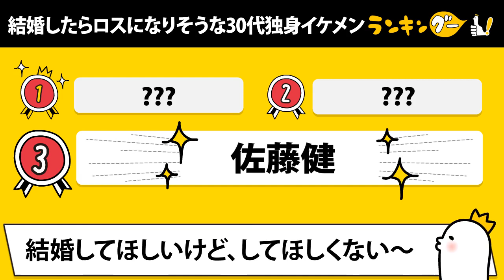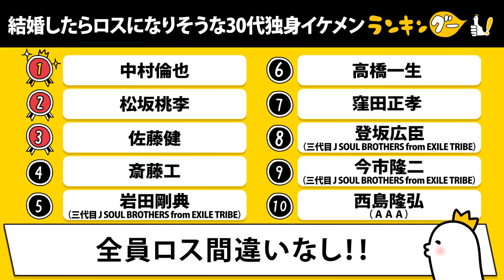【1分版】結婚したらロス確定なイケメンランキング【中村倫也？窪田正孝？高橋一生？】※30代限定！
■記事で読む→結婚したらロス確定なイケメンランキング

松坂桃李 、 佐藤健 、 斎藤工 、 岩田剛典 、 西島隆弘 は何位でしょうか…？

・【公式】「臨床犯罪学者 火村英生の推理2019」ポスタービジュアル特別映像公開！

・『凪のお暇』(なぎのおいとま) 8/30(金) #7 この男、恋愛どハマり中!! 人生初の告白【TBS】

・映画『東京喰種 トーキョーグール【S】』主題歌予告90秒 7月19日（金）全国公開

・【完全版】夏ドラマ・俳優胸キュン ランキング2019【中村倫也？横浜流星？宮沢氷魚？】

・花火に照らされる横顔を見たい俳優ランキング【吉沢亮？福士蒼汰？平野紫耀？】

・【完全版】ポンコツ役が似合うイケメン俳優ランキング【中村倫也？平野紫耀？田中圭？】

・2019年夏 ブレイク予想！ネクストイケメン俳優ランキング【松村北斗？宮沢氷魚？岡田健史？】

・深田恭子とお似合いだった ドラマの相手役ランキング【横浜流星？中村倫也？ディーン・フジオカ？】